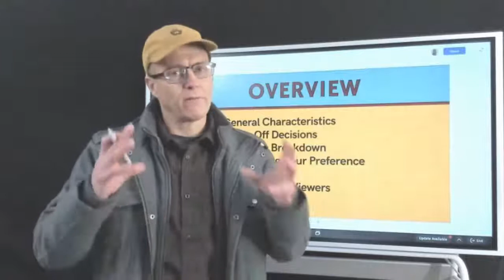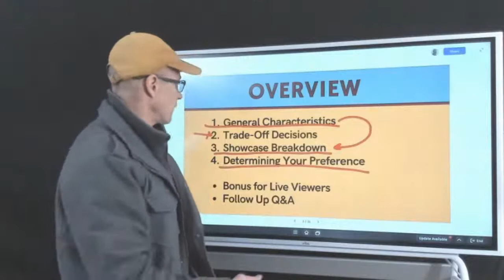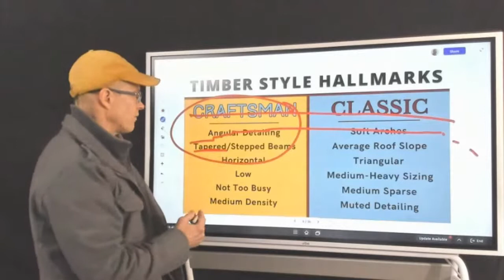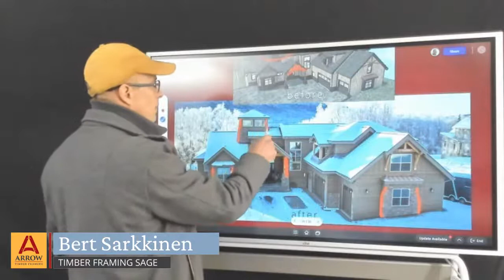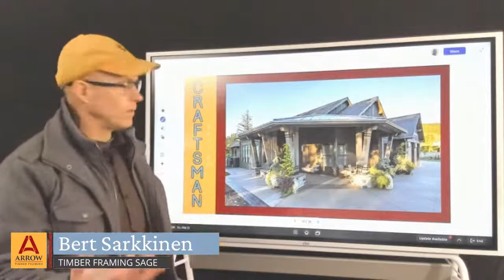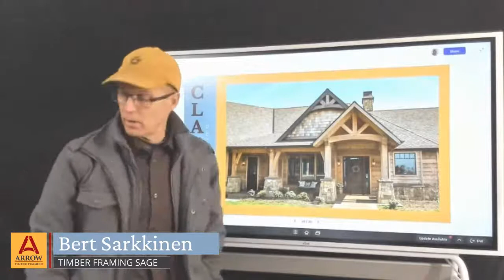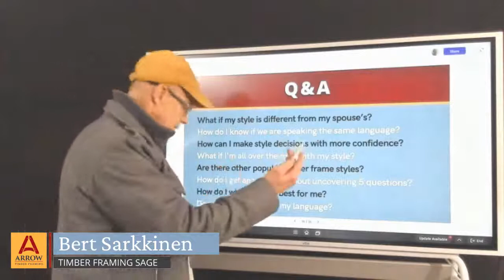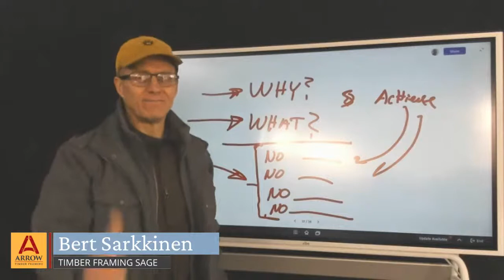Craftsman vs Classic | Home Style Showdown w/ Timbers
Two very popular styles of home design & timber framing are discussed: Craftsman and Classic.

There are differences between these two styles beyond just a "arched" and "horizontal" type of look. Roof lines, floor plan density with timbers - the histories of both styles and how you can mix and match your favorites to reach the ideal hybrid timber design.

Join the discussion of Craftsman vs Classic Timber Framing. Comment your favorite styles for floor plan design and learn about the differences in home design styles, especially involving timbers.